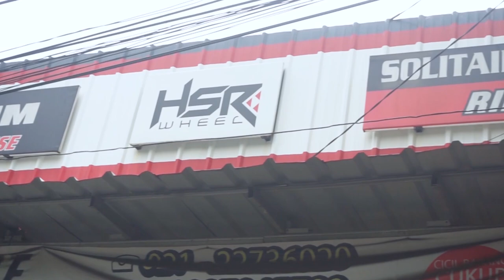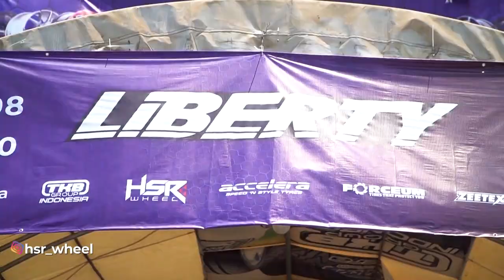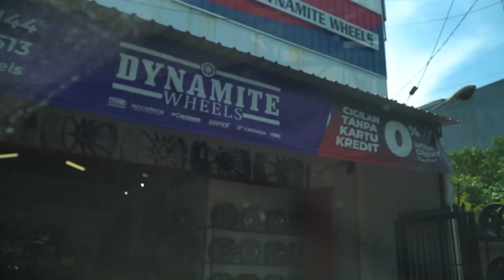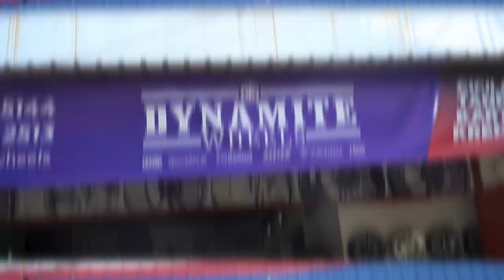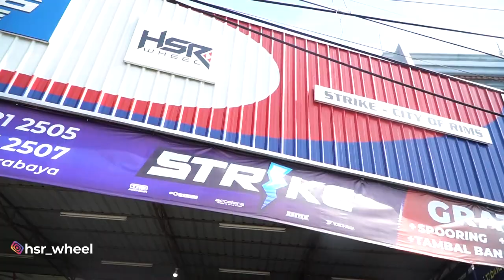Datang Kesini Sekarang ! Gratis Seumur Hidup Buat Haiser !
Alamat Toko Official Store HSR di Surabaya :

Surabaya
DYNAMITE - Jalan Dokter Ir. Haji Soekarno, Rungkut Kidul Kecamatan Rungkut Kota Surabaya, Jawa Timur 60293 – IG : @dynamitewheels

Surabaya
LIBERTY - Jl. HR. Muhammad No 73. Surabaya Barat, Seberang Giant/ samping Bebek Sinjay, Palace Pradah kali kendal, Dukuh Pakis Kota Surabaya, Jawa Timur 60226 – IG : @libertywheelsurabaya

Surabaya
STRIKE - Jalan Ngagel Jaya Selatan No.116A Baratajaya Kota Surabaya, Jawa Timur 60284 – IG : @velgstrikesurabaya